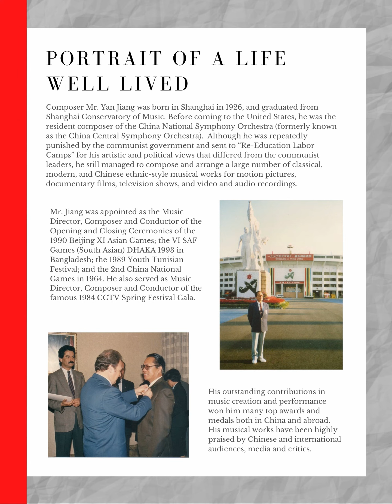A Tour of China: Meet the Artists Tribute Video - Yan Jiang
Mr. Jiang's two daughters, violinists Yin Jiang and Nan Ying, have been members of New West Symphony for 25 years. In our original Tour of China program we planned to Meet the Artist, Mr. Yan Jiang, but for his unexpected passing on February 20,  Chinese New Year. We acknowledge Mr. Yan Jiang's formidable legacy, and honor his contributions to the world of music.
We send our deepest condolences to his wife Qin, daughers Nan, Yin, and their families. From all of us at New West Symphony